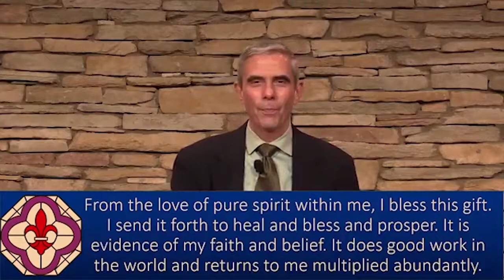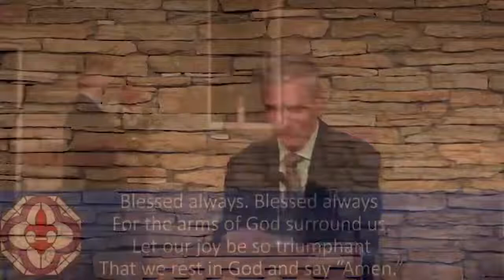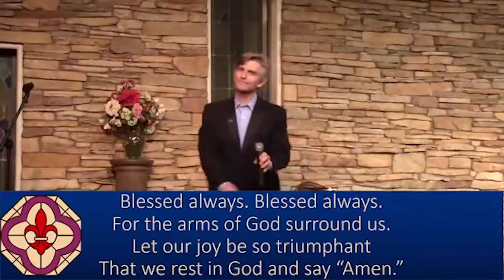Wednesday Talk - "Gifts from Our Challenges" - Rev. Marc Laponce, 03/17/2021 - NHCRS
North Hollywood Church of Religious Science with Rev. Marc Laponce {talk begins at 0:00}

Join us LIVE on Sundays at 9:45 a.m. PST
and Wednesdays at 7:00 p.m. PST on Facebook and Zoom